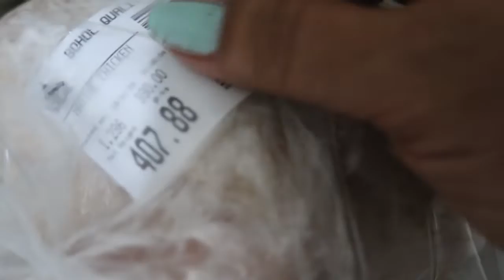Nagluto ng Tinolang Native Chicken With Papaya And Malunggay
I am MJ!
I created this channel to enable me to see and meet all people in different walks of life.
I am welcoming everybody! We make friends. We share different topics here.
I am a Boholana vlogger who wants to connect with different people from different places regardless of colors and beliefs. As long as it's legal, Godly, good, that can contribute to the betterment of our society.
My vlogs are pertaining to my passions in life.
I am a very active and adventurous person. My channel has different kinds of topics. I have several playlists to segregate the topics.
I and my family love traveling (but we travel economically cause we are not that wealthy. hehehe!), cooking and eating. I love fashion and beauty too! I Love our president "Tatay Digong" Duterte and our country that's why I have also a playlist about current events.
Just sharing the story of my simple life with my family.
I should say our second life. Because the incident of fire that gutted down all our belongings last 2014 was the reason that drives me to become a vlogger. To make a story short, I am motivated to share our experiences to inspire people. Because life is short.
So, let's 'carpe diem' guys! 😉

Reminder:
Guys, I want you to know that I speak in English sometimes because it's a request from my viewers from different parts of the world.  And sometimes Italian too! So Sorry mga kapwa ko Filipino. Sana maintindihan nyo. Ayoko sanang magsalita ng English kasi di naman sanay. Marunong ako, pero mabagal akong magsalita sometimes... hehe! Sorry na ha!